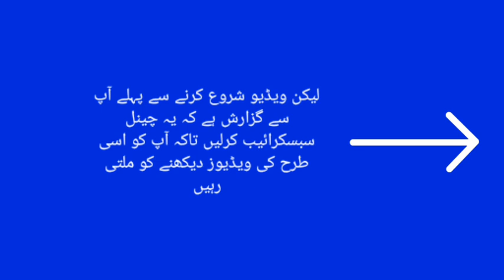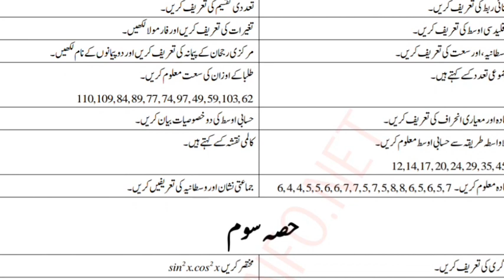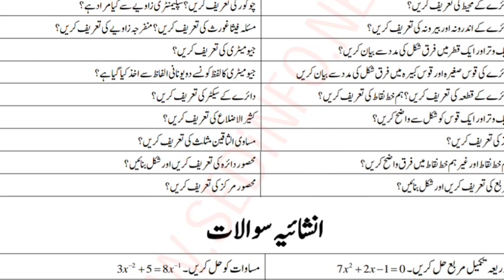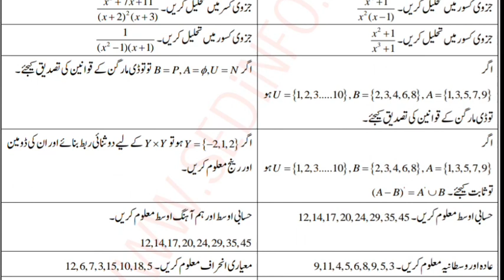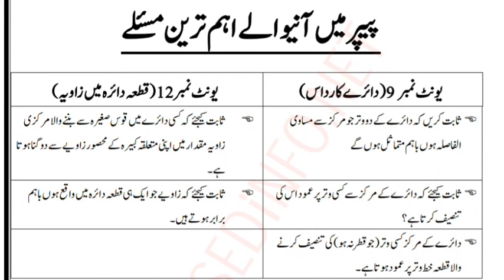10th class math guess paper 2021 urdu medium | 10th class math important definitions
10th class math guess paper 2021 urdu medium | 10th class math important definitions 10th class maths important questions 2021 smart syllabus science
10th class math important theorems and long questions all chapters